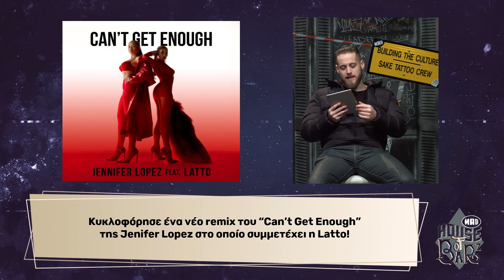Rap News, Album Facts & New Releases στο House Of Barz με τον Duke